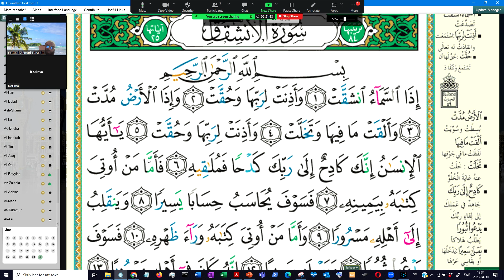Surah Al-Inshiqaaq (1-10) | Hafs 'an 'Aasim